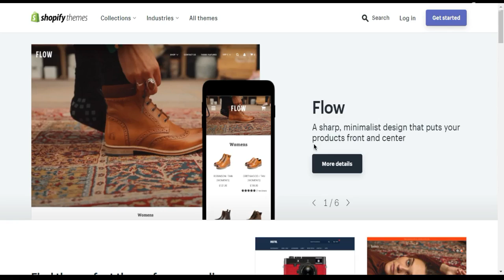create Shopify dropshipping store, create a Shopify store, Shopify website design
Hello There, create
I am Walid. Professional Web Designer and developer.🌟🌟🌟👇👇👇
I have also deep knowledge or skills in WordPress, Shopify, Wix, Squarespace, and More.👍👇

🤝👍👉Make a website with your affordable price

If you need any website for any type of business or personal then please friendly contact with me👍👉❤🌐🤝